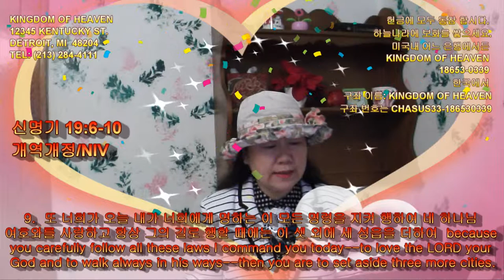278 Deuteronomy 19:6~10 신명기 QT Sharing by Kyong S. Lee (Mary) 이 경신 유럽 선교사와 함께 QT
278 Deuteronomy 19:6~10 신명기 Mpeg-2 HI 278번째

6.  그 사람이 그에게 본래 원한이 없으니 죽이기에 합당하지 아니하나 두렵건대 그 피를 보복하는 자의 마음이 복수심에 불타서 살인자를 뒤쫓는데 그 가는 길이 멀면 그를 따라 잡아 죽일까 하노라
Otherwise, the avenger of blood might pursue him in a rage, overtake him if the distance is too great, and kill him even though he is not deserving of death, since he did it to his neighbor without malice aforethought.

7.  그러므로 내가 네게 명령하기를 세 성읍을 너를 위하여 구별하라 하노라
This is why I command you to set aside for yourselves three cities.

8.  네 하나님 여호와께서 네 조상들에게 맹세하신 대로 네 지경을 넓혀 네 조상들에게 주리라고 말씀하신 땅을 다 네게 주실 때
If the LORD your God enlarges your territory, as he promised on oath to your forefathers, and gives you the whole land he promised them,

9.  또 너희가 오늘 내가 너희에게 명하는 이 모든 명령을 지켜 행하여 네 하나님 여호와를 사랑하고 항상 그의 길로 행할 때에는 이 셋 외에 세 성읍을 더하여
because you carefully follow all these laws I command you today--to love the LORD your God and to walk always in his ways--then you are to set aside three more cities.

10.  네 하나님 여호와께서 네게 기업으로 주시는 땅에서 무죄한 피를 흘리지 말라 이같이 하면 그의 피가 네게로 돌아가지 아니하리라
Do this so that innocent blood will not be shed in your land, which the LORD your God is giving you as your inheritance, and so that you will not be guilty of bloodshed.

12345 KENTUCKY ST.

there bring your burnt offerings and sacrifices, your tithes and special gifts, what you have vowed to give and your freewill offerings, and the firstborn of your herds and flocks.